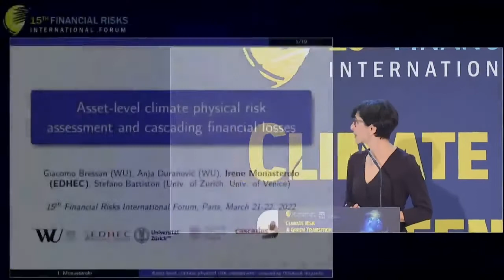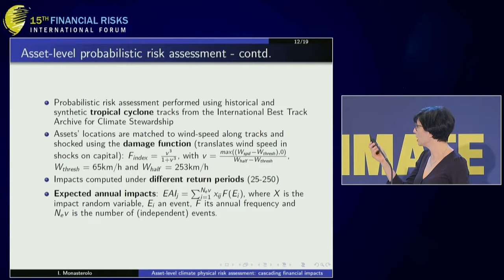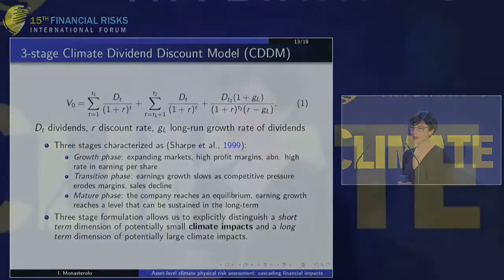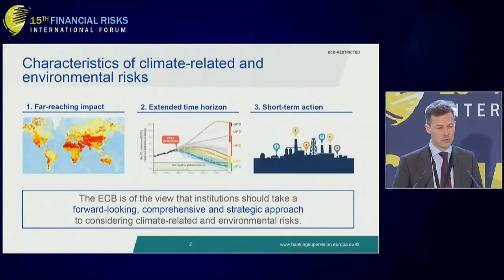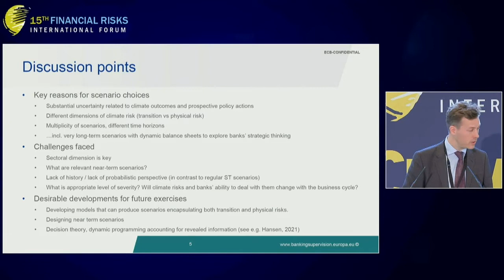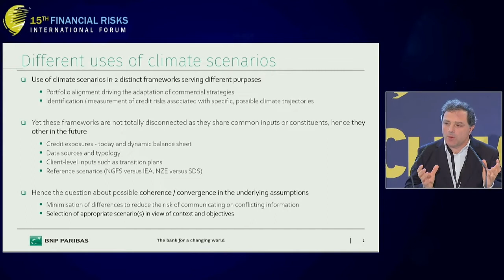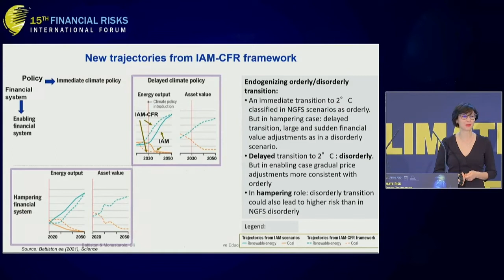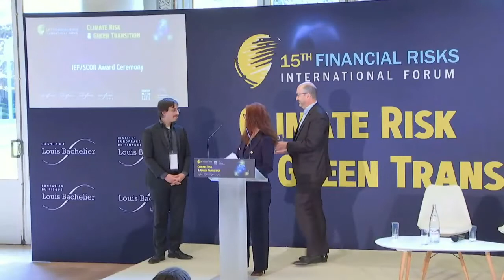Risks Forum 2022 Replay - Guest speech sessions, Roundtable II & IEF/SCOR Award Ceremony, March 22